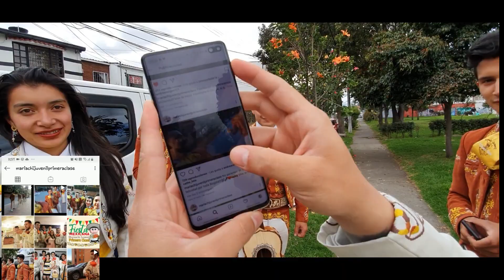Mariachi Juvenil Primera Clase Cumpleaños Edwin TeamMarquez 17 Diciembre Mariachis Bogotá